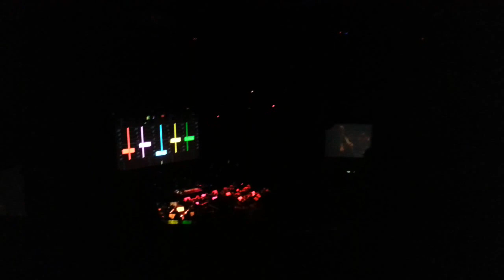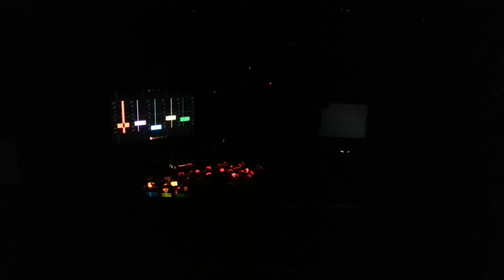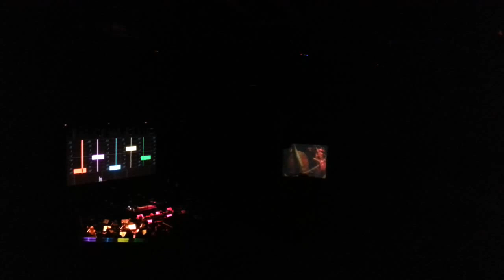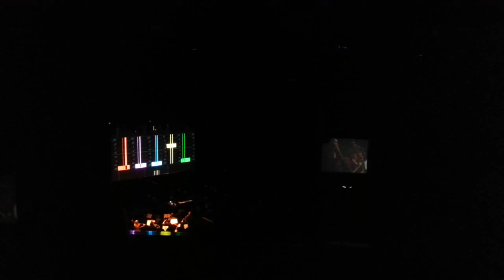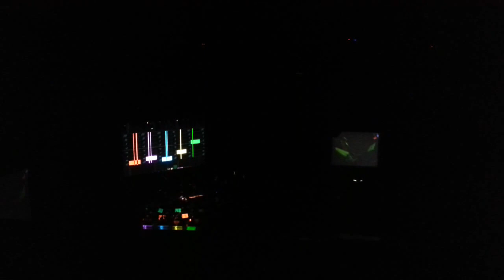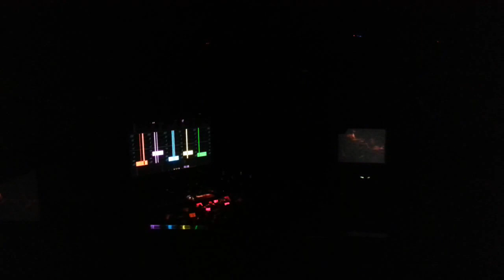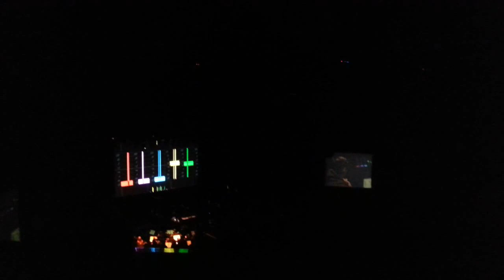Aphex Twin : Remote Orchestra - Live at Barbican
Part 1 of 3. Richard directs The Heritage Orchestra by remote control via a synthesiser track with visual cues. Each colour represented a different instrument with strange and wonderful effect.

Filmed in 720p on Samsung Galaxy S3, standard settings.